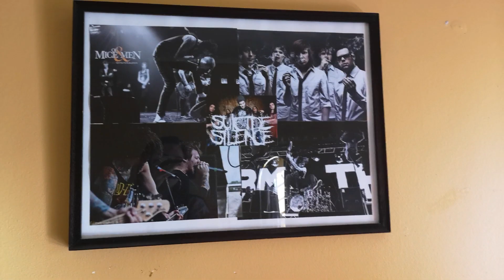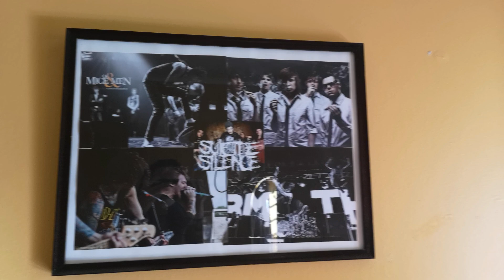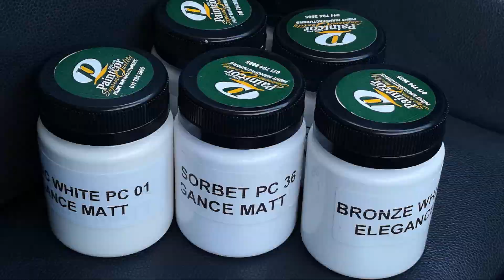EXTREME ROOM MAKEOVER / TRANSFORMATION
Hi everyone xo

Sit back and enjoy this video of me taking my room from "angsty-teen-drab" to "tumblr-girl-fab"!